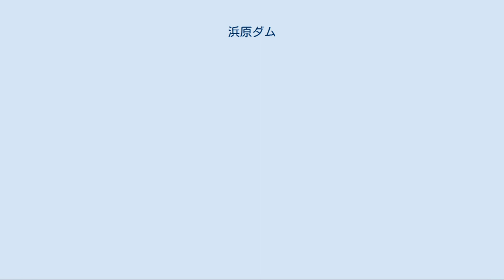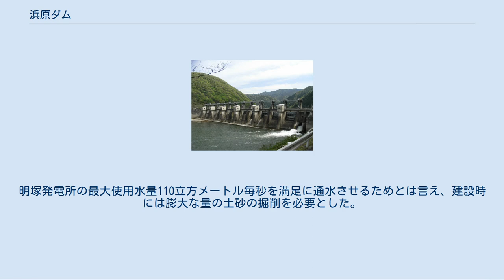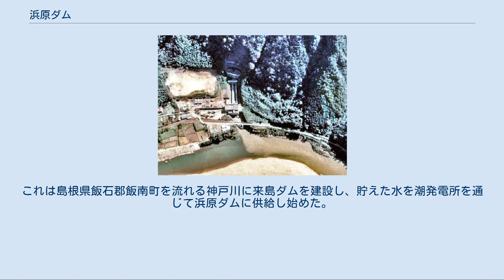浜原ダム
美郷町_(島根県)
浜原ダム（はまはらダム）は、島根県邑智郡美郷町、一級河川・江の川水系江の川に建設されたダム。
高さ19メートルの重力式コンクリートダムで、中国電力の発電用ダムである。
同社の水力発電所・明塚（あかつか）発電所に送水し、最大2万5,000キロワットの電力を発生する。
 1951年（昭和26年）、日本の電気事業は国営の日本発送電および配電会社の解体に伴い、9つの民間電力会社に託された。
この中で、中国地方を営業エリアとしているのが中国電力である。
同社は発足後間もなく「電源拡充5カ年計画」を打ち出し、電源開発の推進を急務としていた。
1951年11月、数ある開発予定地点の中で最初に着手されたのが明塚発電所である。
これは中国地方最大の大河といわれる江の川本流の下流部に浜原ダムを建設し、これに貯えた水を取り入れるもので、その建設にあたっては建設機械を投入することで作業の効率化を図った。
工事は1953年（昭和28年）11月に完成し、明塚発電所が運転を開始した。
 JR三江線・浜原駅から江の川に沿って上流に進むと浜原ダムに至る。
12門もの水門が川を横切るように整列しており、196メートル――ダムの堤頂長361.4メートルのうち、じつに半分以上が放流のための洪水吐となっている。
浜原ダムは江の川の全流域面積3,870平方キロメートルのうち4分の3を超える3,000平方キロメートルから集水しているとあって、洪水時に押し寄せる膨大な量の水を安全に流下させる必要がある。
浜原ダムでは1万立方メートル毎秒の洪水を想定して設計されているため、このような形をなしている。
 浜原ダムから上流は島根県によって江川水系県立自然公園に指定されており、上流へと細長く伸びるダム湖は釣りの名所にもなっている。
当地で有名な漁法がアユの火振り漁である。
火を灯したボートの上から水面を竿で打って漁網へと魚を追い込むというもので、古くは大正時代末期に始まり、浜原ダムの建設で一時的に衰退を見せたものの、現在では復活を果たし夏の観光名所である。
 浜原ダムから左岸の山を隔てて向こう、JR明塚駅近くに明塚発電所がある。
浜原ダムに貯えた水を左岸の取水口から取り入れ、江の川の屈曲部をトンネルでバイパスするかたちで発電所に送水している。
このトンネルは内径6.6メートルもあり、さらに終端のサージタンク（差動式）の広さは700平方メートルもある。
明塚発電所の最大使用水量110立方メートル毎秒を満足に通水させるためとは言え、建設時には膨大な量の土砂の掘削を必要とした。
 明塚発電所の最大出力は2万5,000キロワットであり、これは完成当時において江の川水系の水力発電所としては最大であった。
中国電力は1956年（昭和31年）に浜原ダムの上流、JR潮駅付近に潮発電所を完成させている。
これは島根県飯石郡飯南町を流れる神戸川に来島ダムを建設し、貯えた水を潮発電所を通じて浜原ダムに供給し始めた。
こうした分水嶺をまたいでの水の補給により、明塚発電所における発生電力量の増大に貢献している。
さらに1974年（昭和49年）には江の川上流に土師ダムが完成し、江の川から太田川への流域変更によって最大3万6,000キロワットを発生する可部発電所が1975年（昭和50年）に運転を開始した。